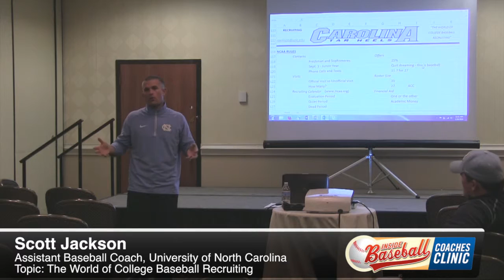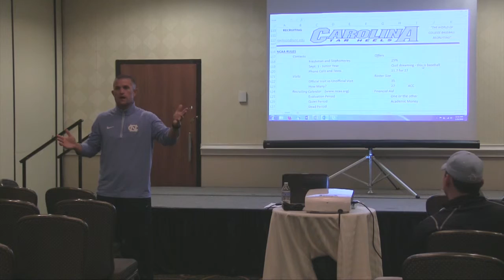IBC2016 - Scott Jackson - The World of College Baseball Recruiting (Preview)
This video is from the 2016 Inside Baseball Coaches Clinic. The speaker is Scott Jackson from the University of North Carolina and the topic is "The World of College Baseball Recruiting"

You can view more videos at insidebaseballcoachesclinic.com